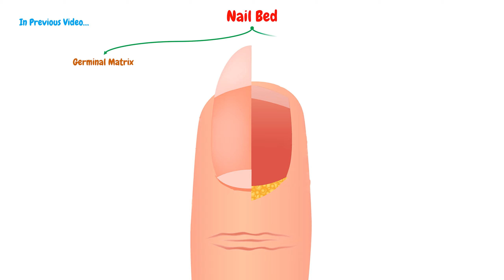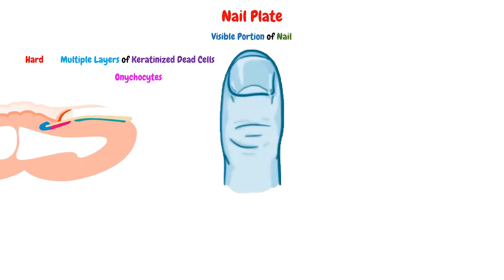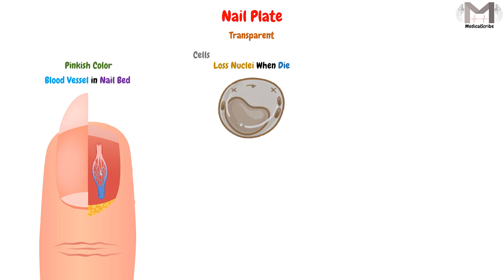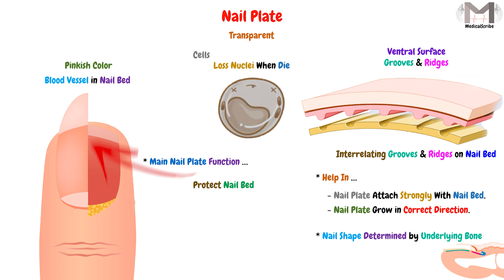51. Nail Plate || Nail Structures || صفيحة الأظفر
▶️Video Topics:

00:00 Welcome & Topic
00:12 In the Previous Video
00:37 The Nail Plate
01:05 Nail Plate Borders
01:51 Nail Plate Color
02:32 Nail Plate Ventral Surface
03:04 Nail Plate Shape
03:23 The End